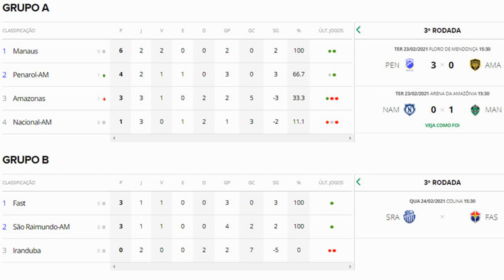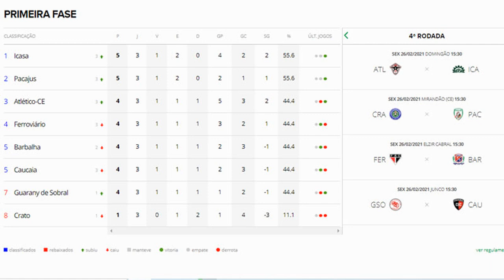Remo acerta com meia | Reforço do Botafogo PB tem grave contusão | Goleiro deixa o Paysandu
Remo acerta com meia revelado pelo Atlético Mineiro; reforço do Botafogo da Paraíba sofre grave lesão em amistoso, goleiro deixa o Paysandu, os resultados desta terça-feira nos estaduais do Amazonas e Ceará.

Quer acompanhar a Copa do Nordeste e a Champions League?. Assine o UOL Esporte Clube